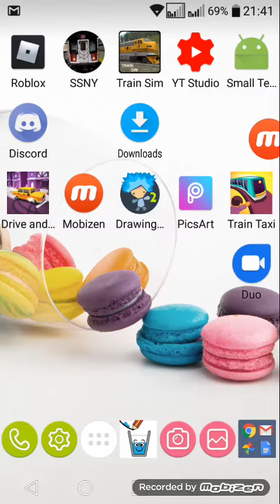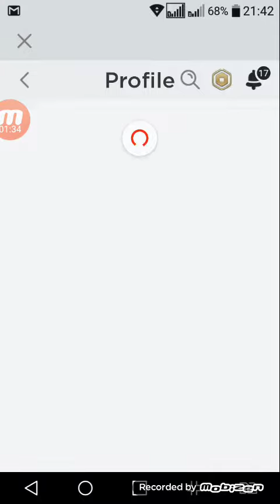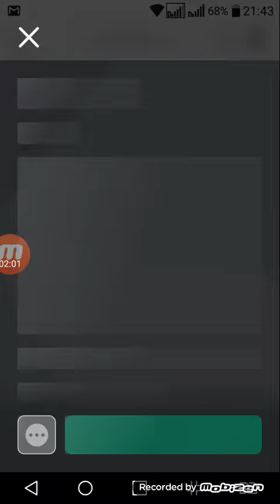Roblox is broken